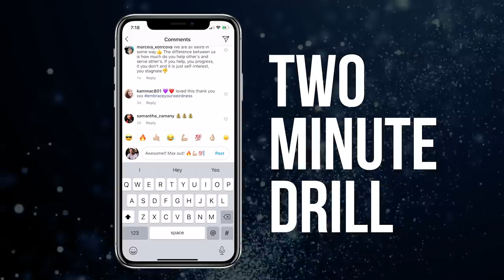How to WIN in Family and Business! - w/ Gabrielle Reece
Your ability to change, grow, and adapt in every area of your life will determine your measure of success!

Author, athlete, mom, wife, and Nike’s first-ever spokeswoman is here with us on The Ed Mylett Show to share how she has been able to define success on her own terms!

She is a New York Times bestselling author, professional volleyball legend, Co-Founder of XPT - Extreme Performance Training, and the host of the Gabby Reece show. She has been able to achieve success in so many areas of her life by chasing fulfillment over happiness. I’m so excited to bring you the knowledgeable and beautiful powerhouse, Gabrielle Reece!

Juggling family, business, fitness, and friends isn’t for the faint of heart! So what's her secret to success?

With her father passing away when she was only 5 years old, and the instability bouncing between living with family friends, Gabby breaks down how she used her childhood experiences to fuel her ability to be a great mother, wife, businesswoman, and friend.

In this electric interview, Gabby shares her secrets from how she, and husband Laird Hamilton, show up to WIN in both their family and business and how that translates into wealth, wellness, and successful relationships. She even reveals why she tells her husband, “Don’t treat me like a wife!”

We also get REAL about business. We discuss how to know if it’s time to pull the plug on your business idea and how to leverage recurring revenue.

Gabby even breaks down her military-grade underwater weight training workout and how she uses her training to develop muscles that help her succeed in EVERY area of life!

“I don’t have the balls to go against the universe,” Gabby says. “I’m just a good steward of opportunity.”